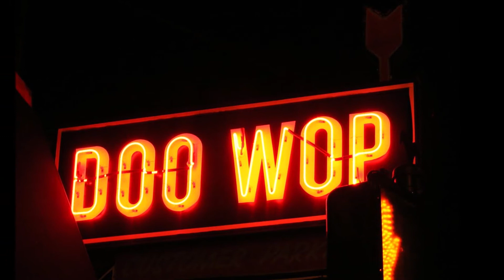The Boss-tones - Wings Of An Angel 1961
The Bosstones (Philadelphia, PA.) aka: The Four Casts

Personnel:
Duval Young "Babbo"
Robbie Robinson
Willie Weaver
Buck

Biography:
Vocal group from high school at Philly's Edison HS (8th and Lehigh Avenue) composed by Duval Young "Babbo", Robbie Robinson, Willie Weaver and Buck (last name unknown). The Group recorded "Mope-Itty Mope" b/w "Wings Of An Angel" in 1961. The single was issued on the Boss Label (distributed by Ember) before the rarer V-Tone pressing. Matt Atkinson who sang with many Philly groups during the era - matter of fact he did several performances with the Bosstones on-stage singing with the Boss-Tones but was not on the original record. "Mope-Itty Mope"  has been a huge oldie in Philadelphia in Philly since Jerry "Geator" Blavat featured it at his popular hops. The Boss-Tones received regional attention but never achieved the national success initially hoped for. The Dovells, even covered it for Cameo-Parkway.

Jim Drucker worked as a teenager for Jolly Joyce Theatrical Booking Agency (JJA), Philadelphia and ran weekend WIBG Record Hops with Harold B. Childs, for Buzzy Curtis (Promotions) and was in high school at Philly's Edison HS  with members of the Boss-Tones. In 1964 he combined Chuck Hatfield, Paul O' Lone from The Ly-Dells and Babbo and Willie Weaver from the Bosstones, and in the dark of night (at Chancellor Records Studios, 9th and Vine Streets), He produced: "Stormy Weather" b/w "Working at the Factory" . Jerry Blavat, Russ Faith (Chancellor Records) and Buzz Curtis sold the master (RCA Tape Recorder deck) tapes to Atlantic Records. The record was released in the spring of 1964, under the name of “the Four Casts” (Atlantic 2228)